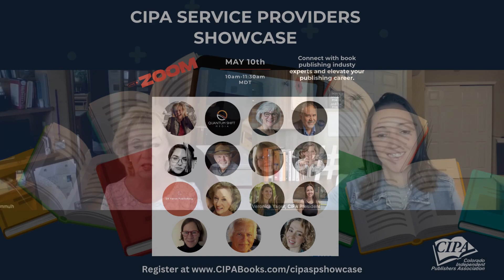Award-Winning Editor Melanie Mulhall Shares Golden Nugget | CIPA Service Providers Showcase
In this interview, CIPA president Veronica Yager talks to Melanie Mulhall, owner of Dragonheart, an editing, writing coaching, and project management business. Melanie shares valuable insights on book editing and coaching, and how her business helps authors turn their manuscripts into polished works that stand out. She also talks about her giveaway for a chance to win an hour of coaching and consultation. Don't miss out on this opportunity to learn from an award-winning editor!

CIPA SERVICES PROVIDER SHOWCASE IS MAY 10, 2023 | 10AM -11:30AM MDT VIRTUAL
Interested in learning more about independent publishing and connecting with top industry experts? Don't miss the CIPA Service Providers Showcase, hosted by the Colorado Independent Publishers Association. and explore a variety of book-related services, from editing and design to printing, publishing, and marketing support. Plus, enter to win giveaways from participating Service Providers like Melanie Mulhall, who offer a range of services to help authors succeed. Join us and take your publishing career to the next level!

- The Colorado Independent Publishers Association (CIPA) is a non-profit organization that supports independent authors, publishers, and publishing professionals. Founded in 1992, CIPA provides resources, education, and a community for its members to help them succeed in a constantly evolving industry. As a member, you will have access to a diverse group of industry experts who share their knowledge on topics ranging from self-publishing to marketing and SEO. CIPA also offers coaching and resources to help members grow their brands and sell more books. Join CIPA today to take your publishing career to the next level.